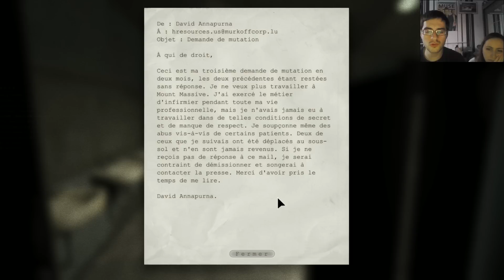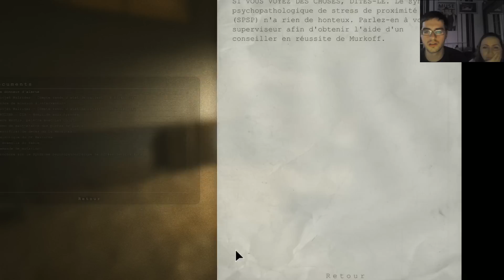Outlast #7 - Bien fait !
Bienvenue sur Outlast !

A la demande de certaines personnes (n'est-ce pas Manon ?), je vais m'essayer à Outlast. Vais-je être effrayé comme tous les autres avant moi ou traverser ces lieux la fleur au fusil ?